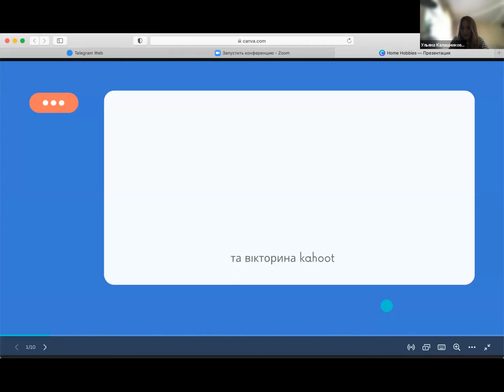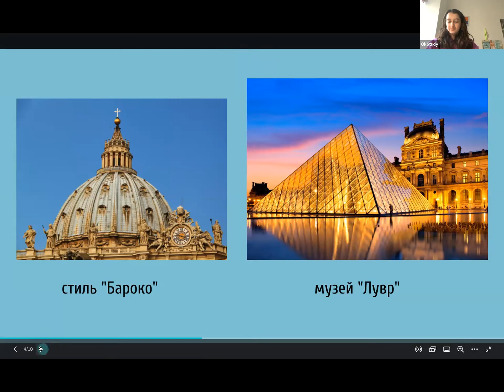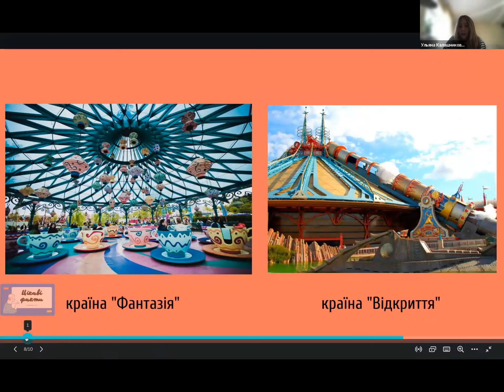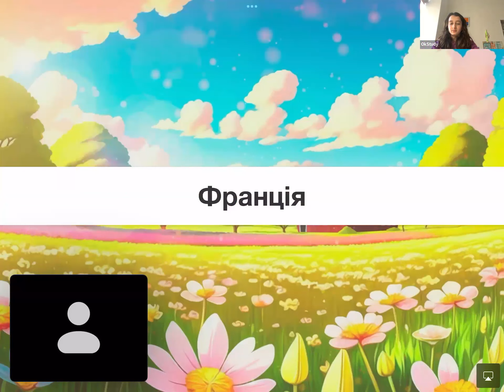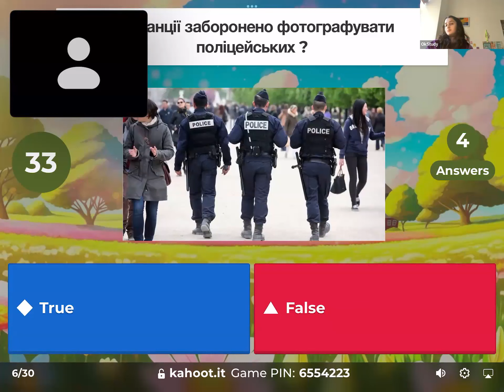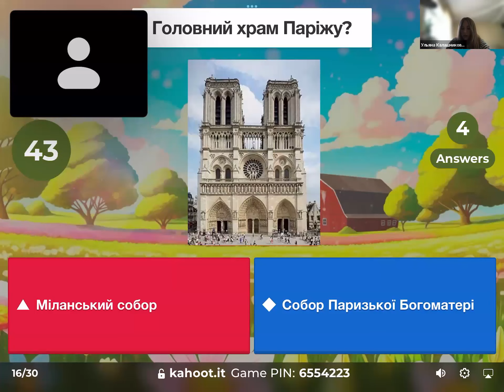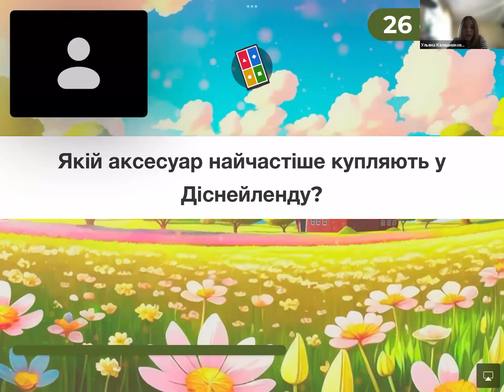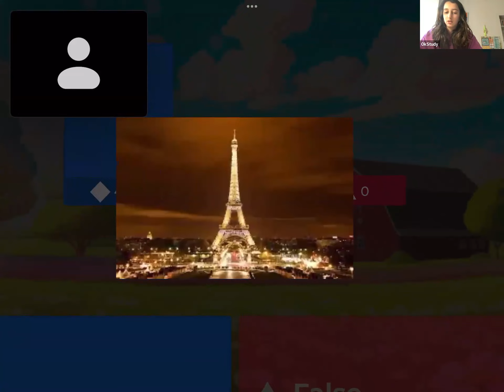Kahoot. Тема: Франція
"Разом з тобою" - освітній проєкт за підтримки благодійного фонду "Національна гідність", що надає підтримку та освітні послуги для дітей і підлітків, що мають труднощі з навчанням під час війни.

Заняття проводяться з різних предметів: англійська мова, хімія, світ навколо нас, мистецтво, біологія та інші.